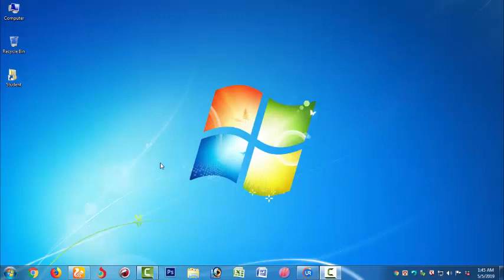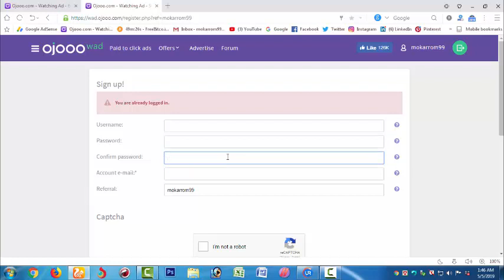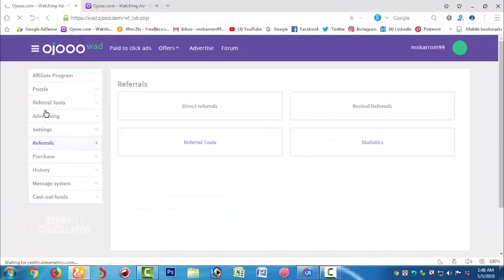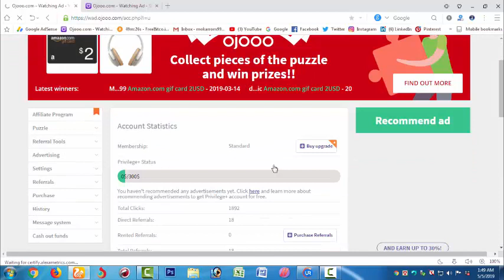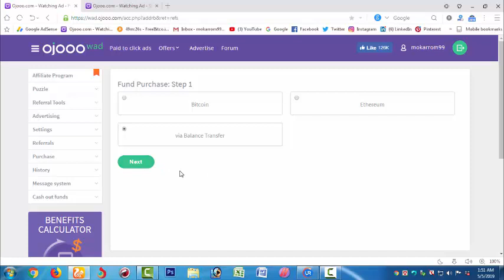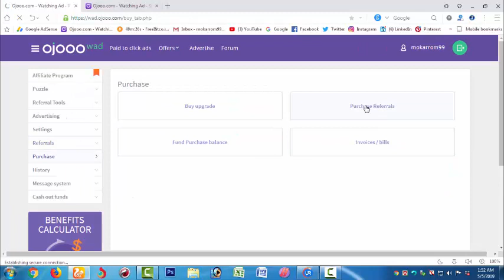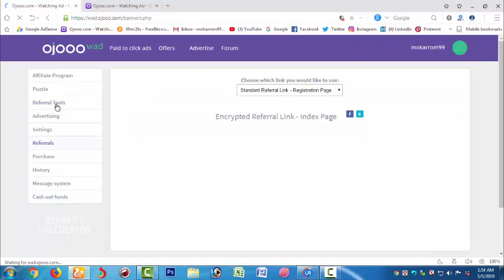How to Buy Rented Referral on Ojooo || Earn more from ojooo || Aponjon Digital Academy